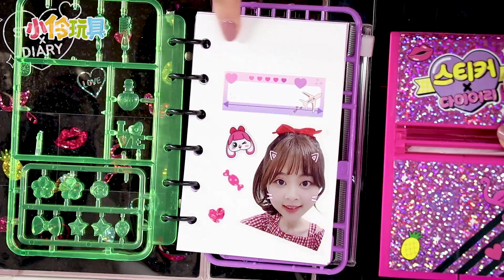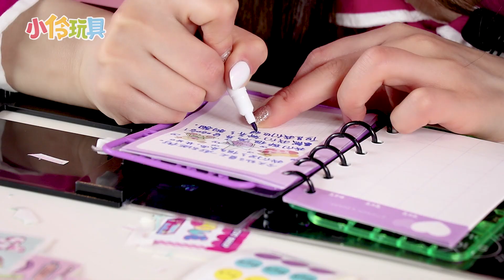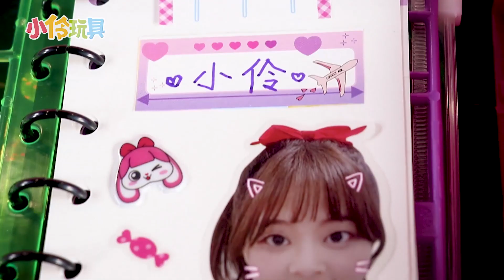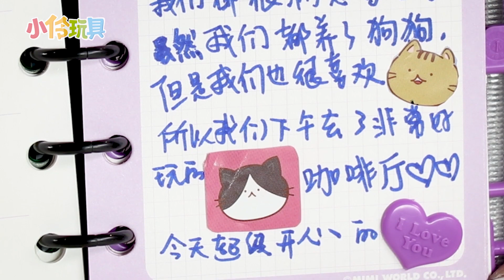和小伶一起來裝飾日記本吧！Sticker Diary Deco 小伶玩具 | Xiaoling toy